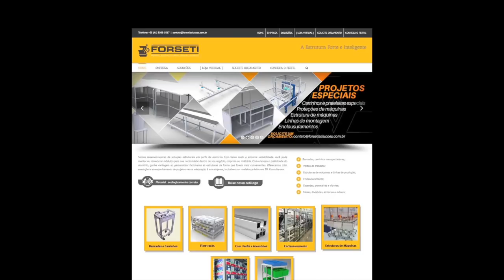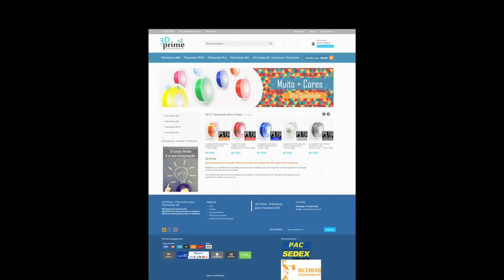#34 - Impressora 3D caseira REVOLUTION - Corrigindo o Sistema CoreXY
Seja Bem-vindo a série “REVOLUTION 3D” do canal Atividade Maker.

Olá pessoal nessa série vamos projetar uma impressora 3D do zero, ela se chamará REVOLUTION 3D, será uma CoreXY e terá uma área útil de 400x400x400mm e faremos também uma versão menor com 200x200x300mm.

Nesse vídeo “#34 - Impressora 3D REVOLUTION - Corrigindo o Sistema CoreXY” mostro como eu corrigi o problema do sistema CoreXY da Revolution 3d Pequena.

FORSETI - Perfil Estrutura em Alumínio

CUPOM: atividademaker